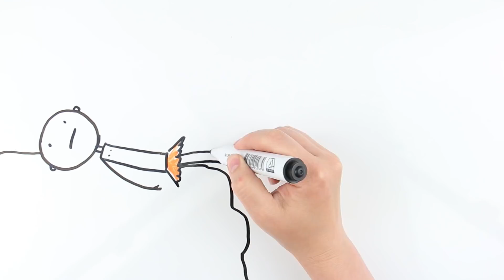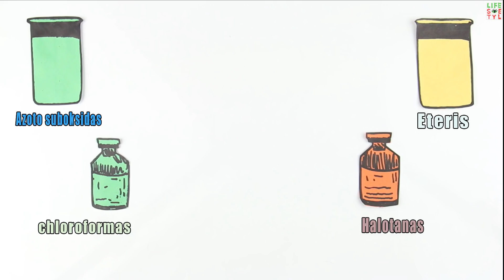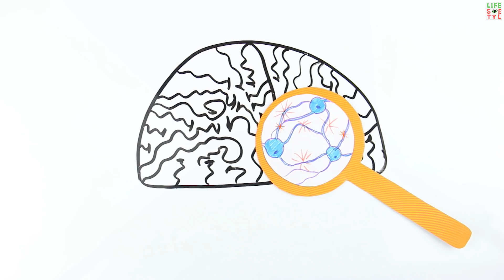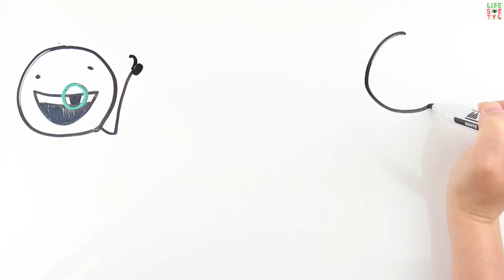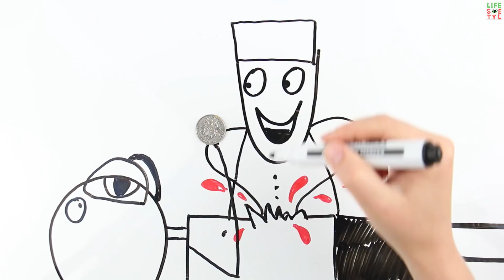Kaip veikia anestezija?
Dauguma mano, kad narkozė buvo išrasta dėl atjautos pacientui. Tačiau gyvuoja nuomonė, kad chirurgams tiesiog buvo nekomfortiška dirbti, klausantis operuojamųjų komentarų arba jų riksmų, todėl jie išrado narkozę.